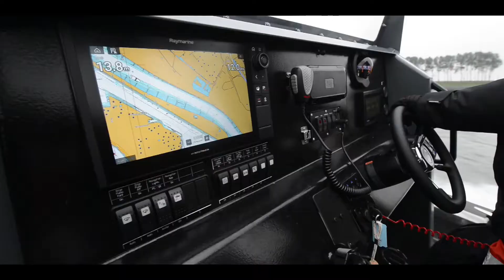Interceptor DHM1050 - De Haas Maassluis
Take a look at the amazing new Interceptor DHM1050, a high-speed work boat by De Haas Maassluis B.V. - Of course, with a custom fender system by Fender Innovations!

for more info on this project
Contact Fender Innovations for information on our custom, light-weight fender systems: